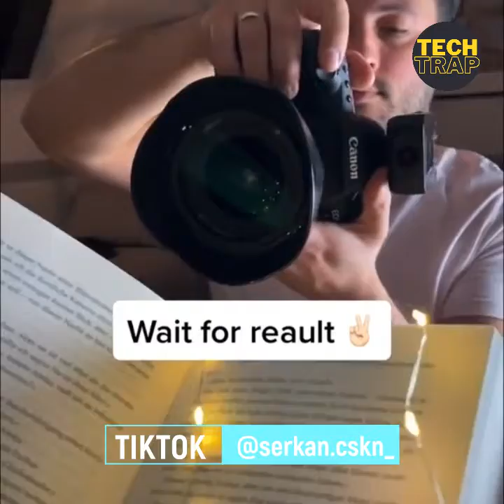Creative photography Ideas | Editing skills camera tricks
Calop

Serkan Coskun

Sak1tamaALONG